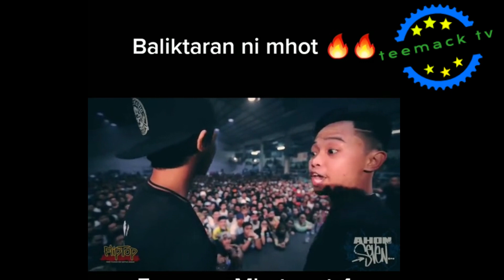mhot best lines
ISABUHAY 2017 CHAMPION
MHOTIVATED
CALABARZON RISING BATTLE EMCEE
MHOT FLIPTOP MARATHON